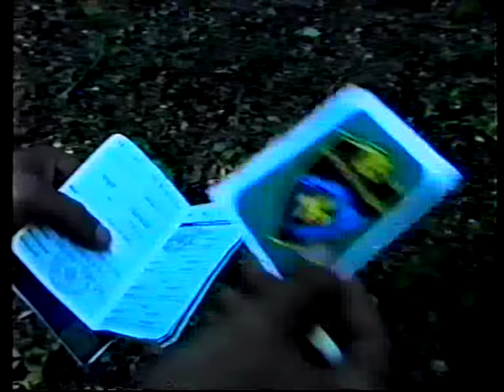30.дивизија ВРС на Комару [eng sub]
30.дивизија ВРС на Комару
Линија одбране бранилаца из 30.дивизије Војске Републике Српске под командом генерала Момира Зеца.
језик: српски
титл: енглески /превео Treacherous Mastermind/
Канал српских родољуба дебељача1 захваљује Небојши Милићевићу на сачуваним и уступљеним снимцима.
© дебељача1
Постаните члан канала дебељача1 и подржите нас у раду, хвала: